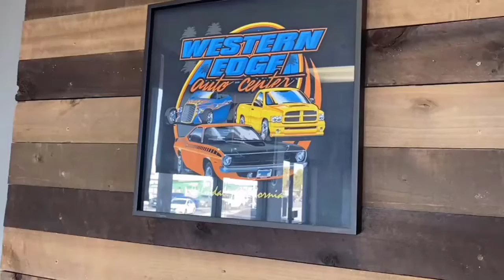Western Edge Auto Center - Palmdale CA Takes The "AssKickin🔥Challenge" 😬 (I hope they're alright!)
Melissa Bryant from Western Edge Auto Center absolutely CRUSHED the "AssKickin Challenge" and went straight for the Spontaneous Combustion hot sauce which is for the palate pyromaniac who loves the true heat and flavor of the habanero and pure capsicum extract.

Western Edge Auto Center have been our "go-to" auto repair shop since we moved to the area back in 2015. I wouldn't trust anyone else to take care of our vehicles like Western Edge & Melissa! Thanks so much for playing!

We've got some AMAZING new products available; most of which would add an EXTREMELY creative touch to your direct mail marketing plans!

We even have a CONCIERGE program that will essentially hold your hand while getting everything implemented for you.

It's SUPER easy! Way easier than you think!

Try a FREE 14 Day Trial and get the best prices for two weeks.